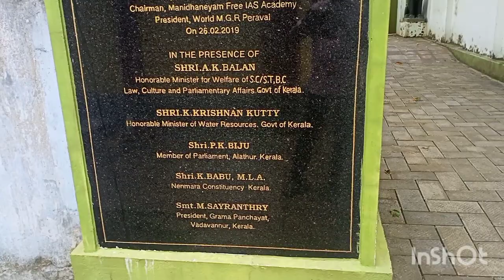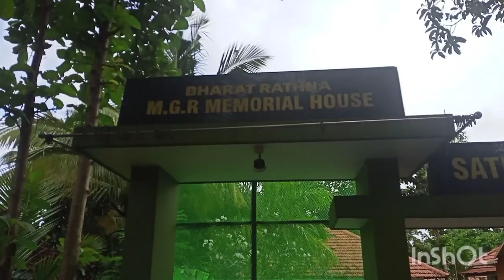MGR സ്മാരകം ജനിച്ചു വളർന്ന വീടും